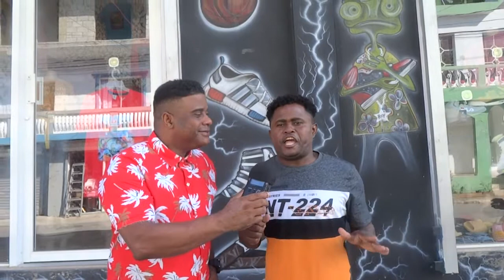mira la historia de este personaje que me encontré en los cacao de Samaná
jocosa historia de este personaje que me encontré en los cacao de Samaná